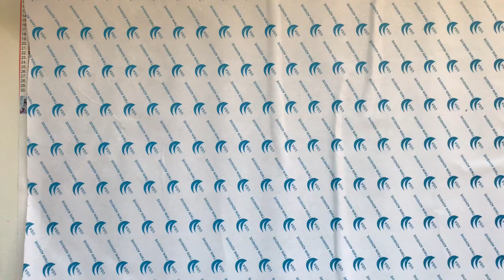ASMR Diamond painting process - No talking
Hope you enjoy the sounds